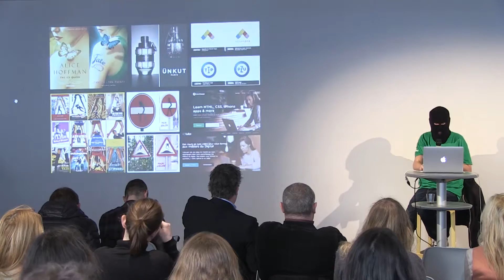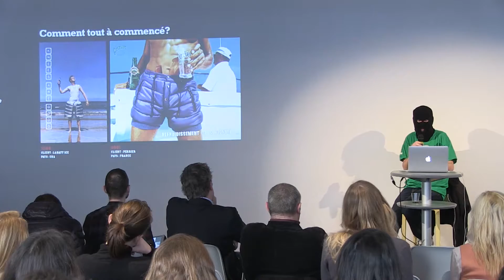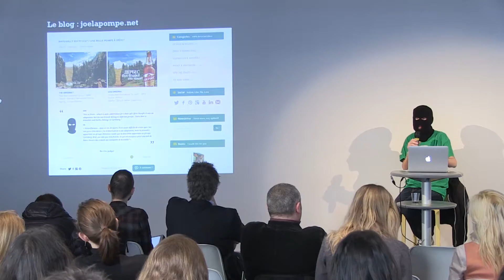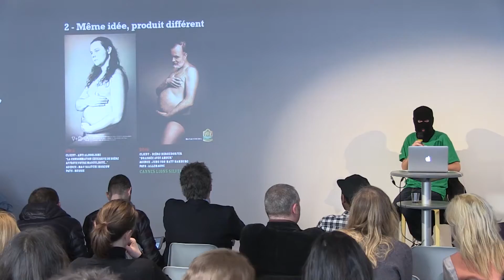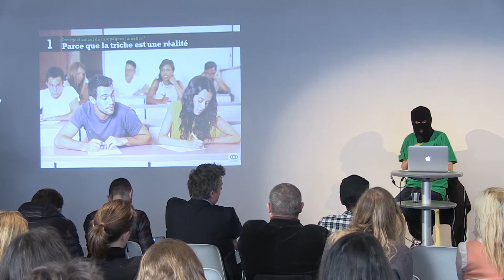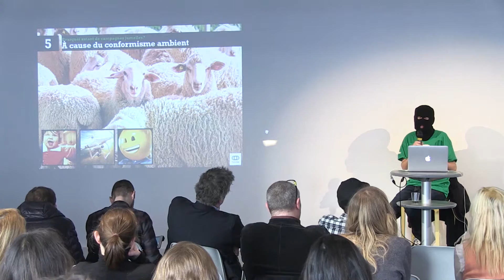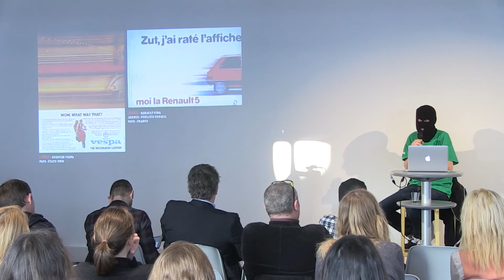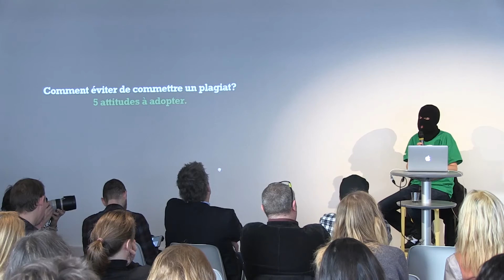Joe La Pompe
Joe La Pompe at CreativeMornings Paris, January 2017. Free events like this one are hosted every month in dozens of cities. Discover hundreds of talks from the world's creative community